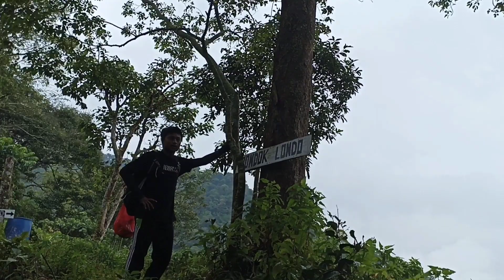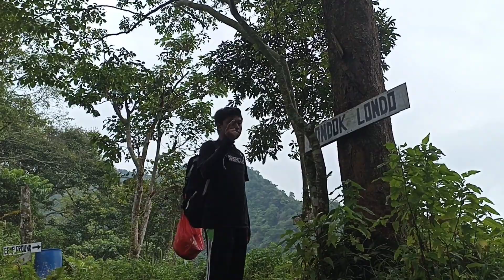#2 | Perjuangan Yang Sia sia | Jalur pendakian yang ekstrim dan rimbun | Ekspedisi Gunung Muria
Ekspedisi Gunung Muria
Puncak tanggulangsi yang jalurnya ekstrim dan rimbun